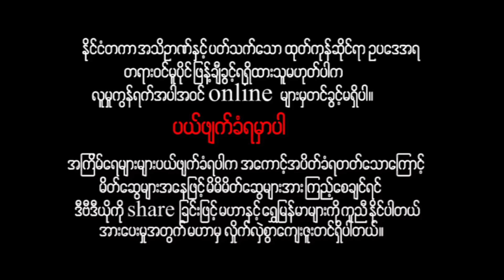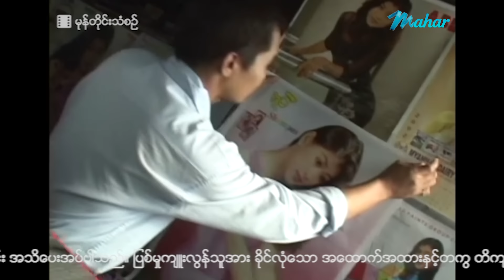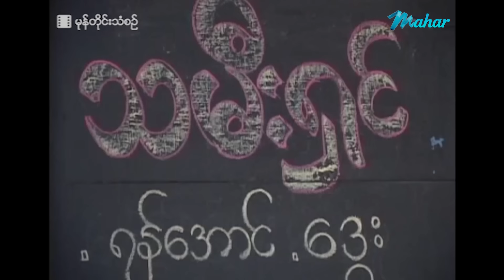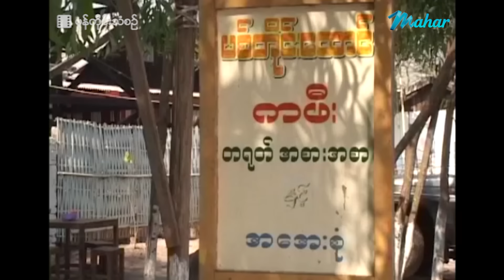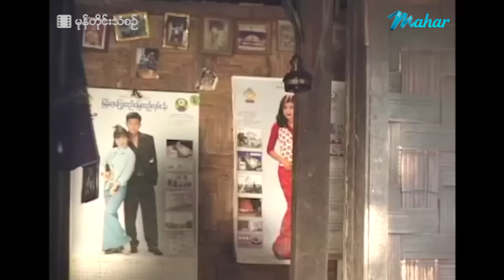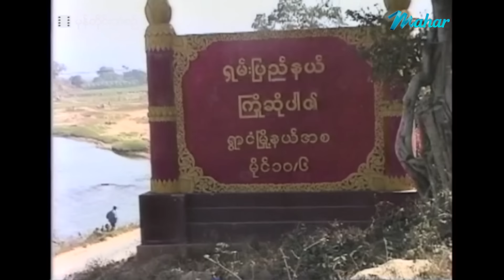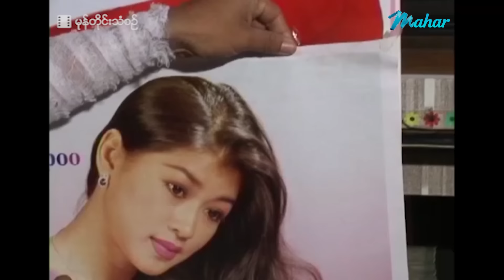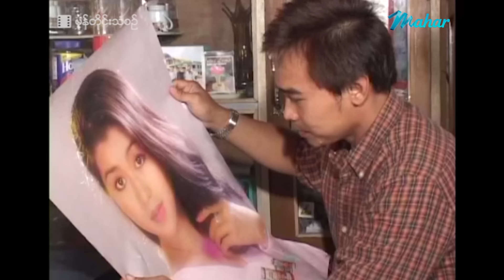မြန်မာဇာတ်ကား - မုန်တိုင်းသံစဉ် - နေထက်လင်း ၊ အိန္ဒြာကျော်ဇင် ၊ စုလှိုင်နှင်း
မင်းသမီးအိန္ဒြာကျော်ဇင်ကိုအရူးအမူးကြိုက်တဲ့ နေထက်လင်းတစ်ယောက်
အိမ်အပြည့်ပိုစတာတွေကပ်ထားရလောက်တဲ့ထိ ရူးသွပ်ခဲ့ပြီးနောက်
တစ်ချိန်မှာ အိန္ဒြာကျော်ဇင်နဲ့တွေ့ဖို့ဖြစ်လာခဲ့တော့ အခွင့်အရေးရတုန်း ရှုတင်မှာ
မီးထိုးမှန်ထိုးဝင်လုပ်ရင်း သူတို့ဘာတွေဆက်ဖြစ်ကြမလဲ???

Presenting daily.

မဟာ အပလီကေးရှင်းကို ဖုန်းမှာ install လုပ်ပြီး
မြန်မာဇာတ်ကားသစ်များစွာကို ကြည့်ရှုနိုင်ပါတယ်။